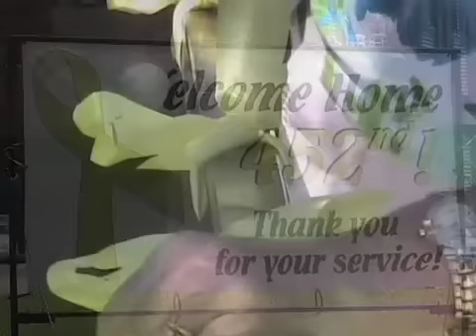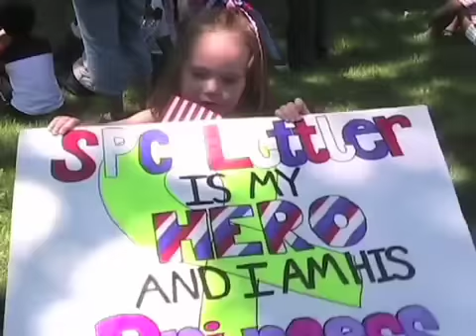452nd Homecoming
The 452nd Ordnance Co. from Aberdeen, SD returned home from deployment in Iraq and Afghanistan.